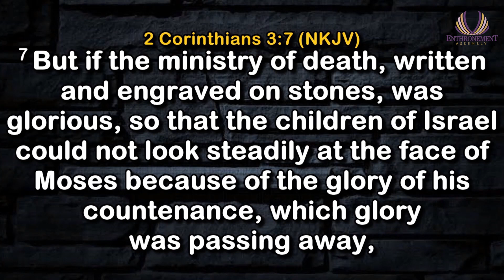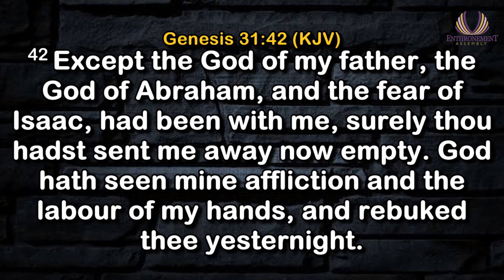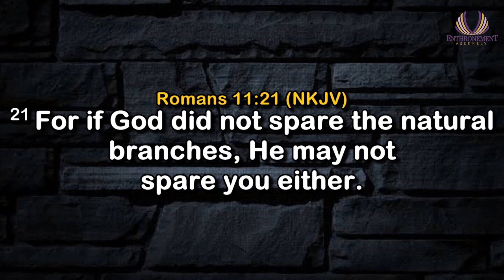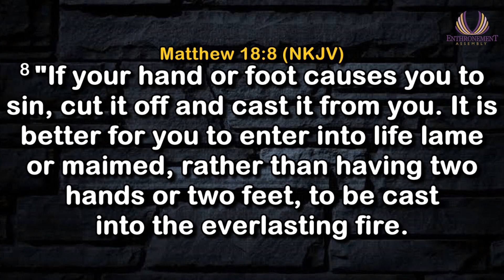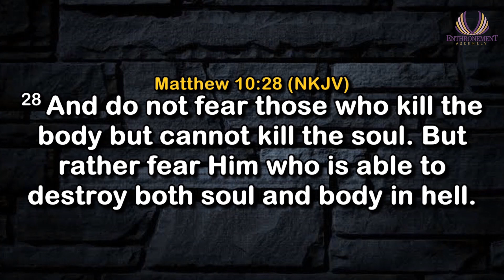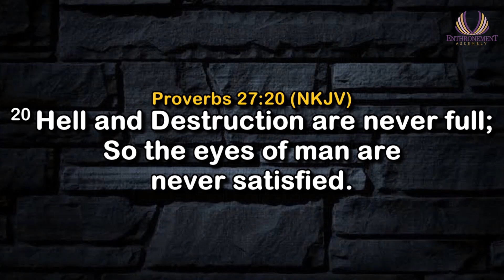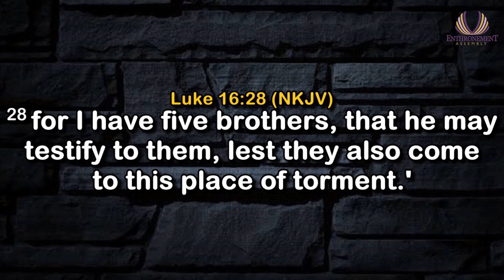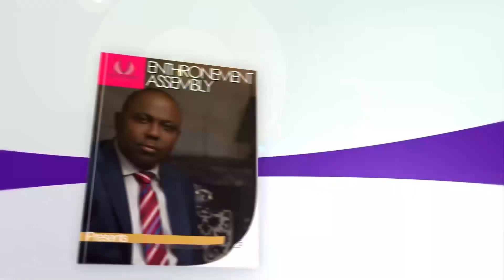EHCC | 3 DAYS OF GRACE& GLORY || IRRESISTIBLE POWER || DAY 3 (EVENING) | APRIL 6, 2022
Join us for a Live broadcast of our 3 days of Grace and Glory with the theme; Irresistible Power. Ministering is Rev. Deji Olabode who's with a mandate to activate and actualize God's Royalty in humanity.